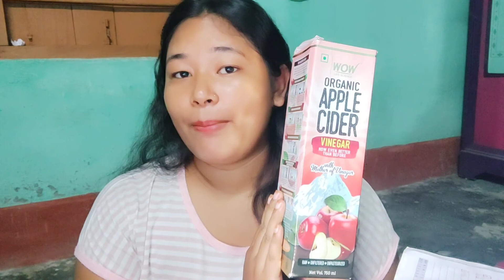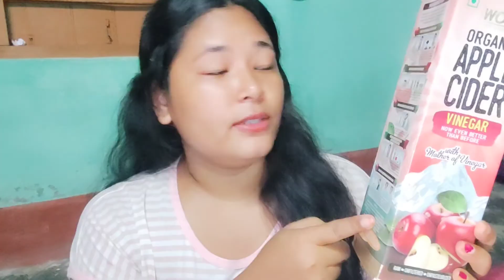Daily Vlog + Apple Cider Vinegar खौ मा मायाव बाहाय जायो..💁🧐 llRaisum Basull